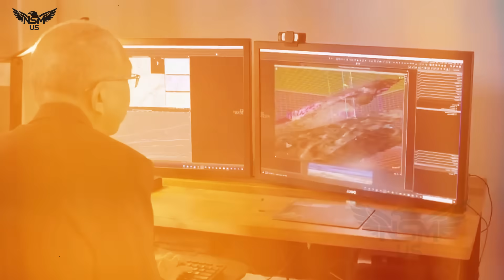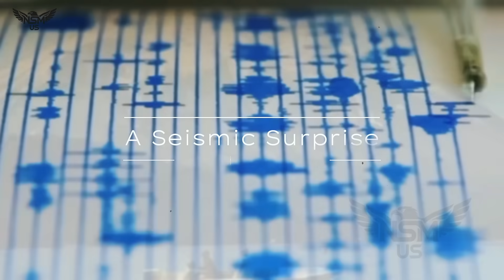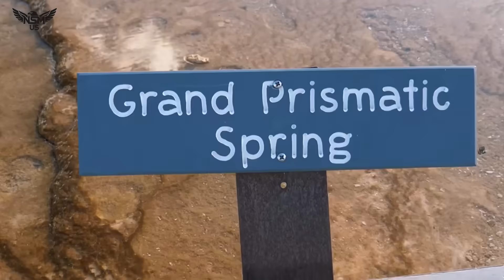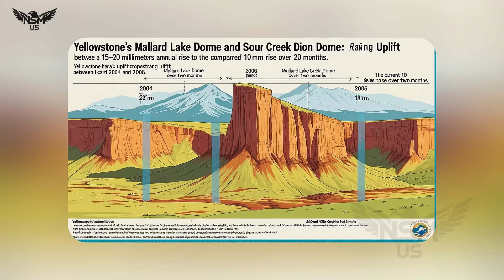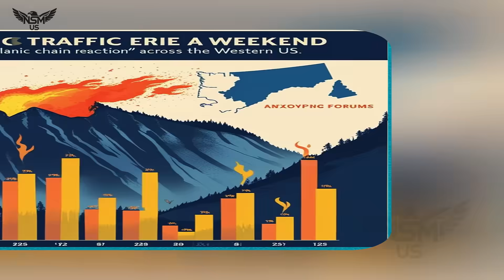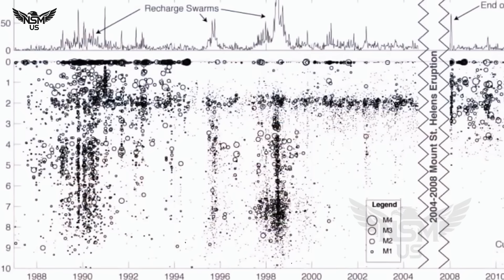Huge Eruption In Yellowstone! After Mount St. Helens Earthquake 7.1 — Land Rises at an Alarming Rate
Yellowstone Wakes Up After Mount St. Helens Earthquake — Land Rises at an Alarming Rate!

[Science Monitor] – August 19, 2025 — In a surprising chain of geological events, the ground beneath Yellowstone National Park has begun to rise—just days after a swarm of earthquakes rattled Mount St. Helens in Washington State. The sudden uplift, which has already raised parts of the park floor by as much as 1 centimeter, has alarmed many observers and triggered a wave of speculation about whether the dormant Yellowstone supervolcano may have been affected by its Pacific Northwest neighbor.